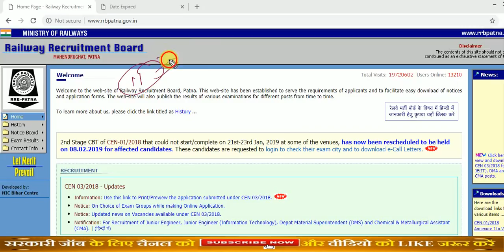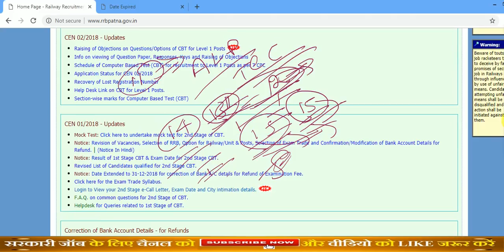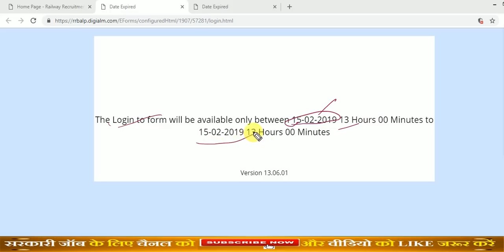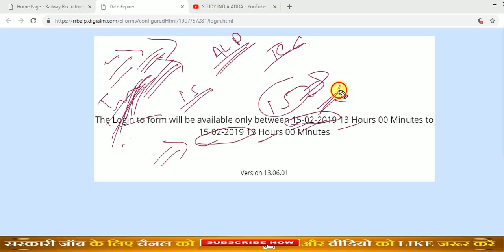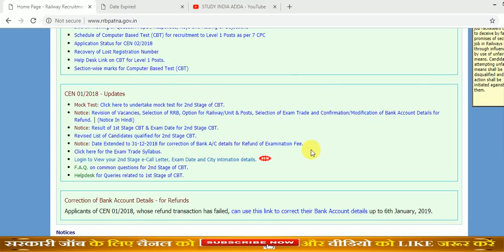RAILWAY ALP/TECH CBT 2 answer key/आंसर KEY NOTICE आ गया गया है जल्दी देखो फटाफट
PDF मटेरियल के लिए  TELEGRAM JOIN  करे